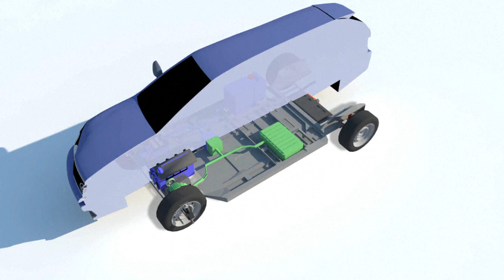La voiture hybride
Le Salon international de l'automobile de Genève s'ouvre du 9 au 19 mars. Les voitures hybrides seront à l'honneur. Vidéographie sur ces véhicules qui cumulent deux sources d’énergie pour avancer, l’électricité et l’essence.VIDÉOGRAPHIE